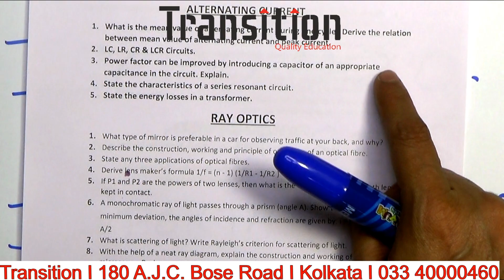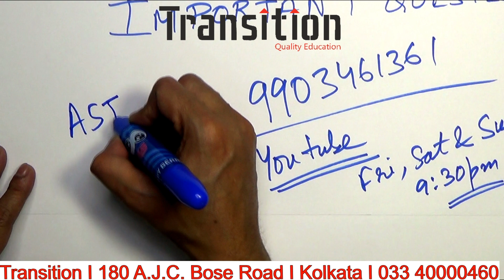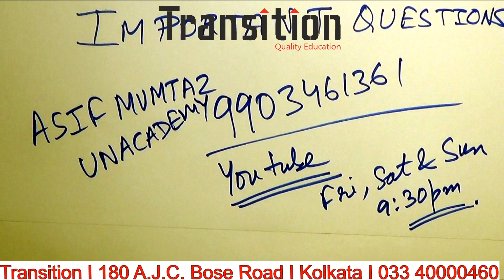ISC 2020 Physics Important Questions I ISC Physics Important Questions I ISC Class 12 Physics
ISC Physics 2020 Important Suggestions I ISC Physics Class 12 2020 Important Questions